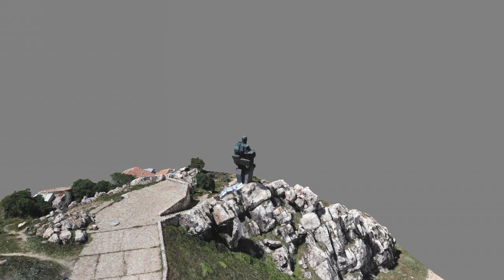Fotogrametría - Monumento El Minero - Puertollano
En este video podemos ver un trabajo de fotogrametría y modelado 3d de el Monumento al Minero de Puertollano ubicado en el Cerro de Santa Ana, en la localidad de Puertollano (Ciudad Real).
Este icono de Puertollano, una escultura creada por José Noja en el año 1983, ha conseguido recordar de manera perpetua a los mineros y su pasado bajo las entrañas.